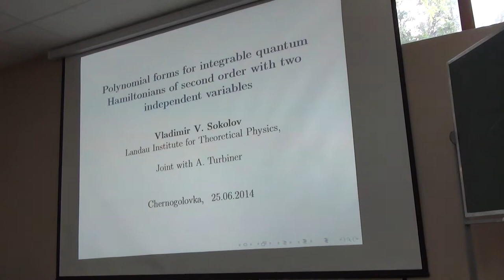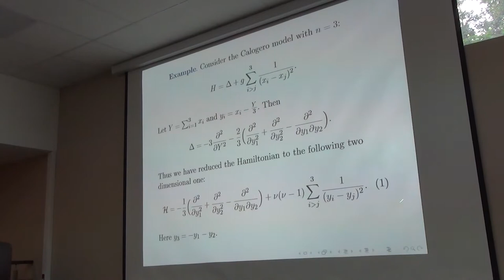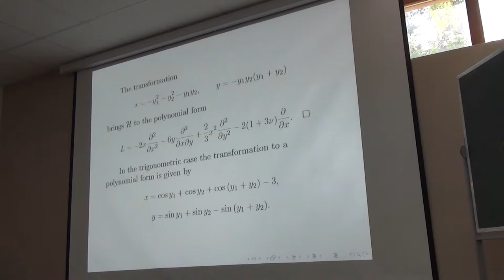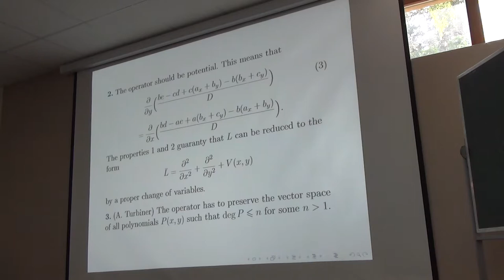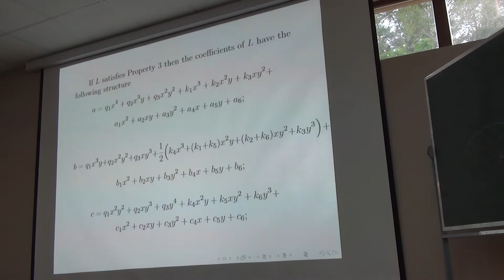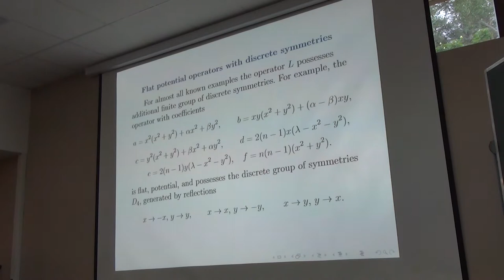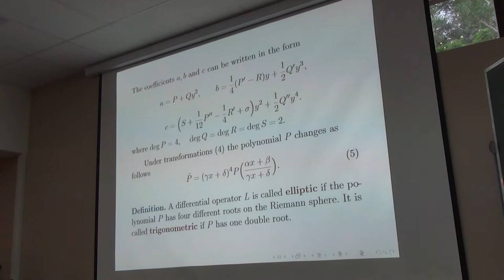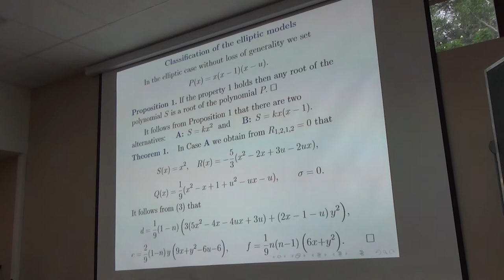Polynomial forms of integrable quantum second order Hamiltonians with two independent variables.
Sokolov Vladimir V., 25 June, Landau Days 2014.